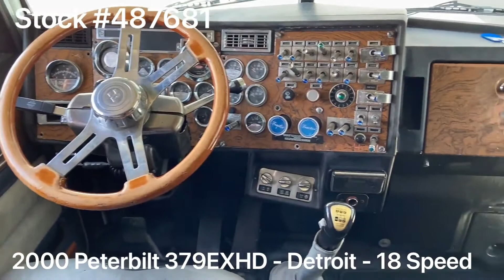2000 PETERBILT 379EXHD For Sale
*** ELD EXEMPT ***

2000 Peterbilt 379EXHD / Detroit 450HP / 18 Speed / 63” Stand Up Sleeper / NEW FULL PAINT

~ Detroit - 475HP

~ 3.55 Rears

~ 270” Wheelbase

Priced at $